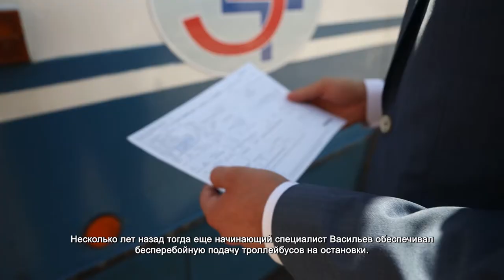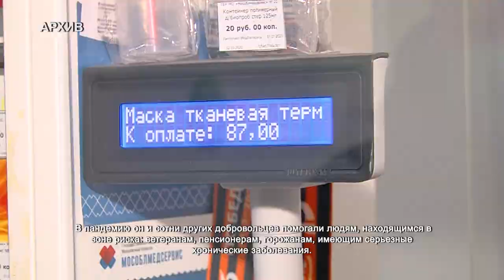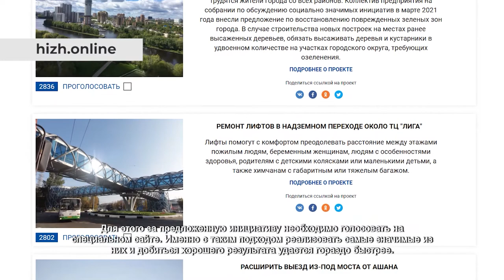Инициативы химчан уже меняют жизнь в городе: Александр Васильев. 13.07.2021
В детстве он увлекался автомобилями и представлял, как повзрослеет, и его увлечение перерастет в дело всей жизни. Александр Васильев с ранних лет хотел работать в транспортной сфере. Чтобы осуществить задуманное, он окончил Московский автодорожный институт, а сегодня возглавляет троллейбусный парк «Химкиэлектротранс» в родном городе.